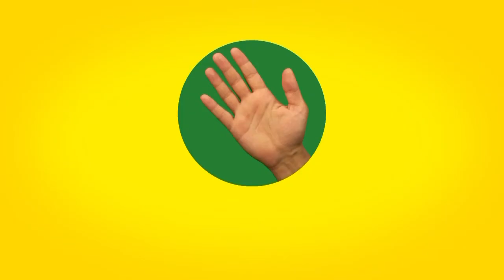amk spor & asbursa aşiyan